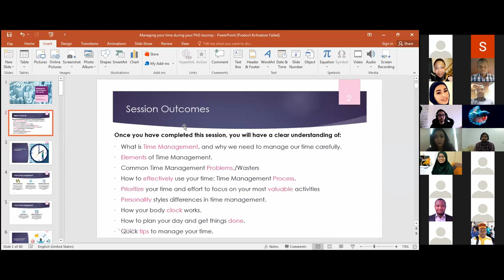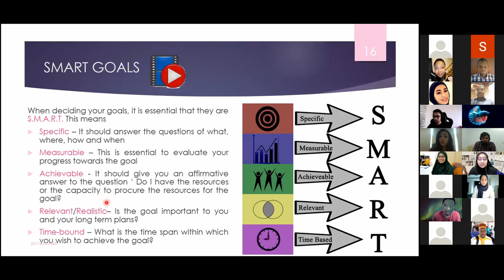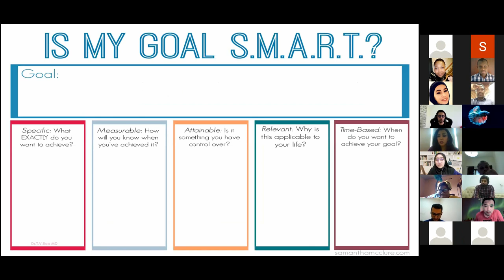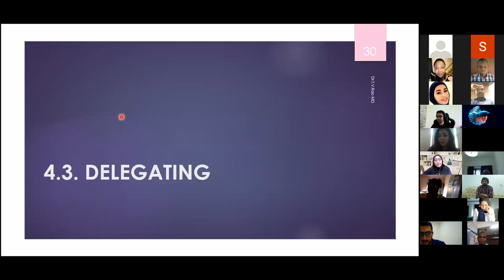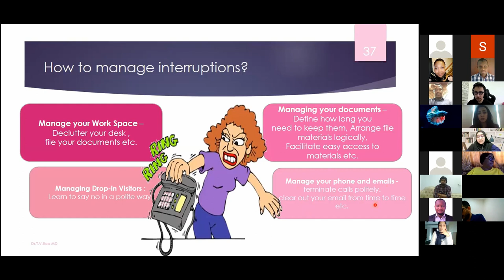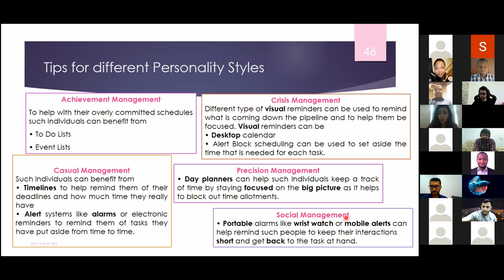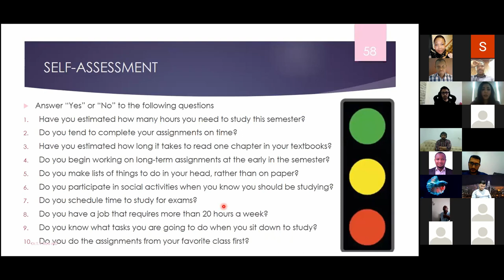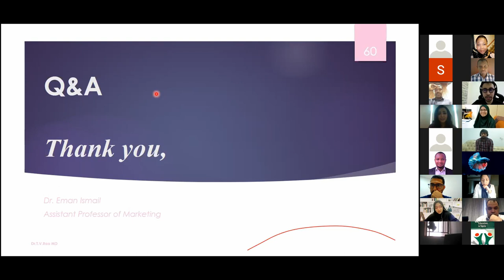Tea & Cookies Session 6 : Managing Your Time During PhD Journey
Speaker: Dr Eman Ismail